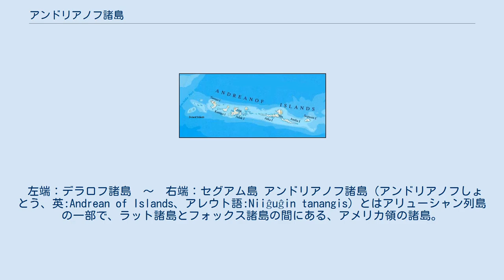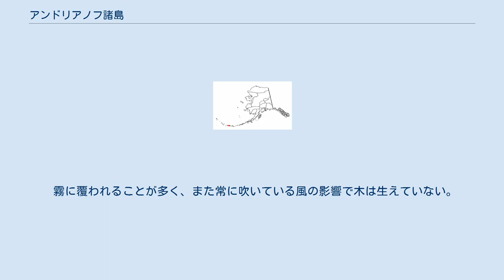アンドリアノフ諸島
アラスカ州地図。
赤色部がアダック島位置。
 左端：デラロフ諸島　～　右端：セグアム島 アンドリアノフ諸島（アンドリアノフしょとう、英:Andrean of Islands、アレウト語:Niiĝuĝin tanangis）とはアリューシャン列島の一部で、ラット諸島とフォックス諸島の間にある、アメリカ領の諸島。
北緯52度、西経172度57から179度09分付近に位置する。
 約275マイル(440 km)に渡って延びる諸島で、全ての島（デラロフ諸島を含む）の総面積は1,515.349平方マイル（3,924.737 km2）にも及ぶ。
アメリカ合衆国の2000年国勢調査では大半がアダック島のアダックに住み、総人口は412人であった。
デラロフ諸島がアンドリアノフ諸島の西端の島を構成する。
また、アリューシャン列島は環太平洋造山帯の一部に含まれているため、地震が度々発生する地震多発地域である。
 西から東へ、ガレロイ島 、タナガ島、カナガ島、アダック島、カガラスカ島 、グレート・スキン島 、アトカ島、アムリア島、セグアム島の島々がある。
 霧に覆われることが多く、また常に吹いている風の影響で木は生えていない。